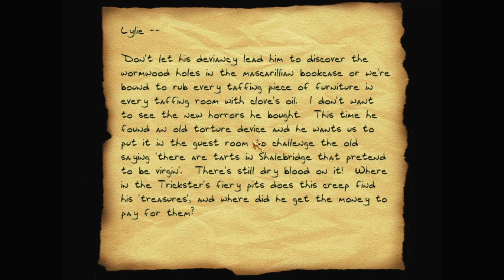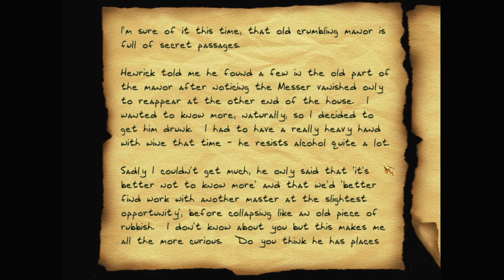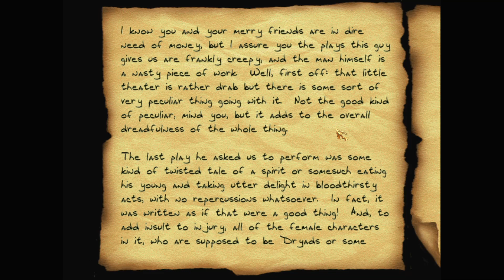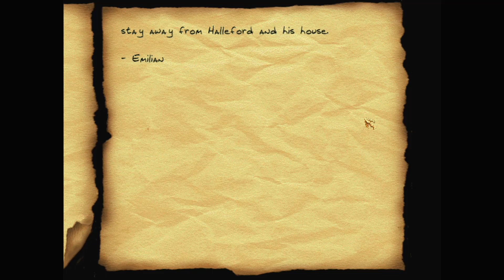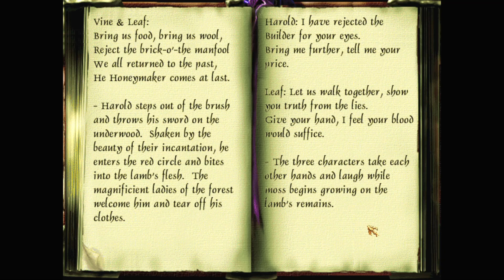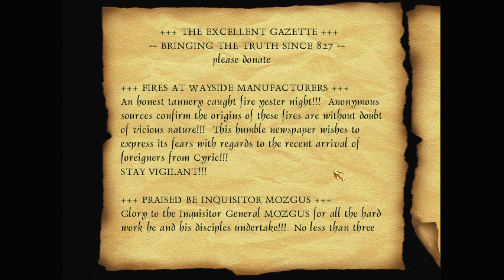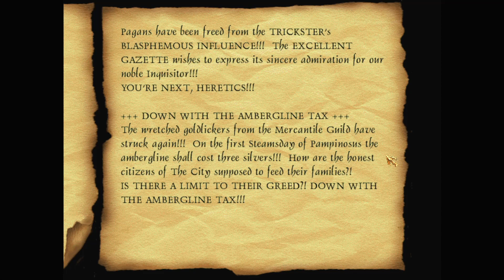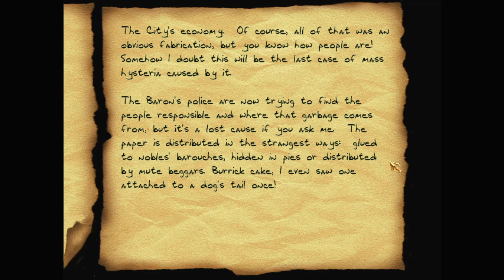Let's play Thief fan missions: The Black Parade, episode 4: Where Old Faces Fade